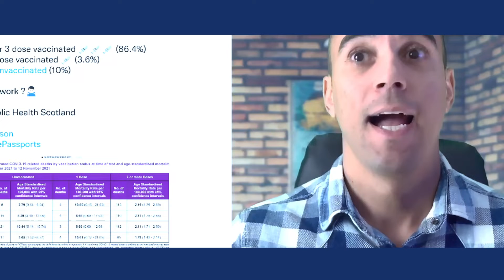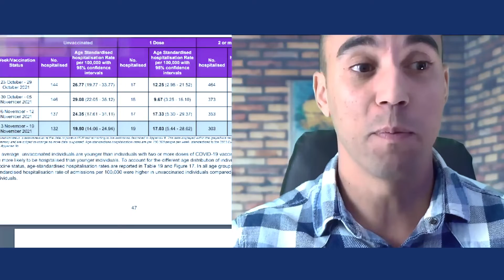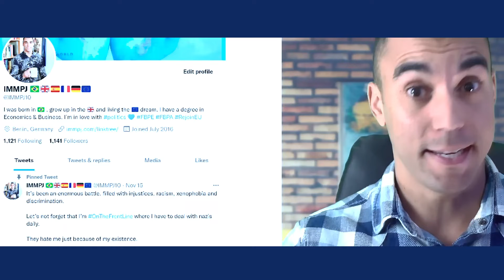Lockdown for the Unvaccinated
Lockdown for the Unvaccinated! Have you read the news lately?